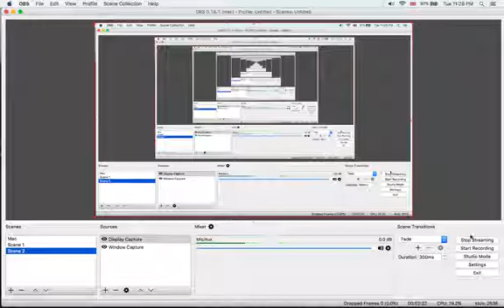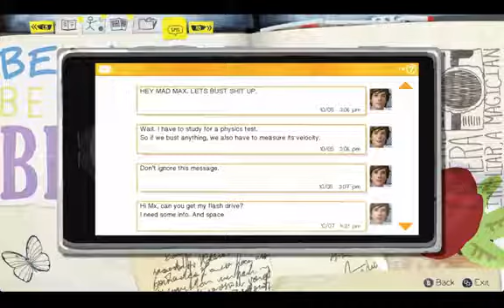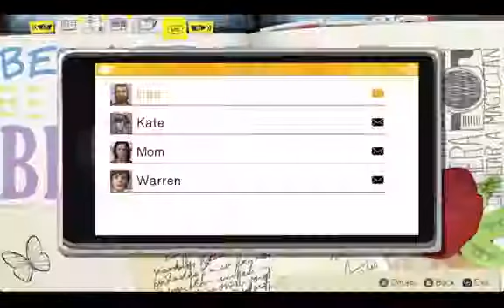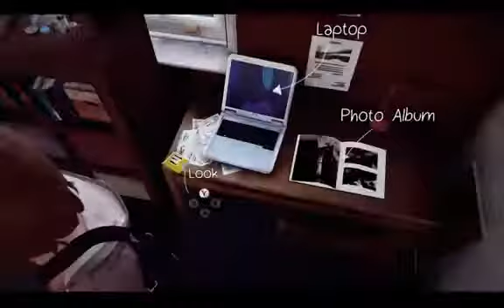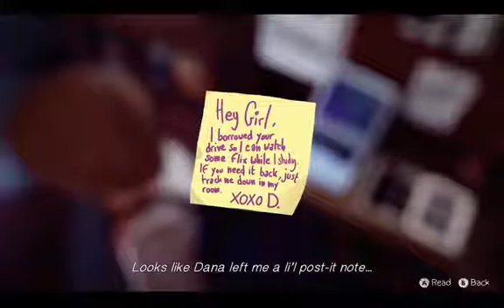從故事教語法；從語法教生字：Life is Strange Ep 3